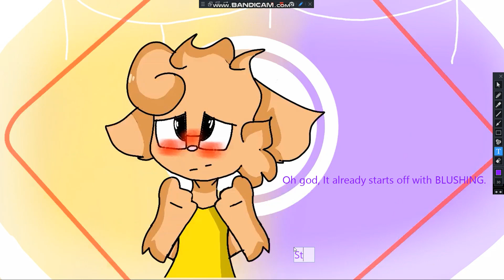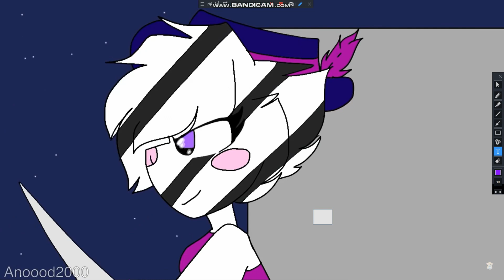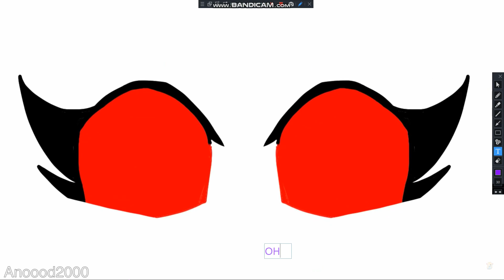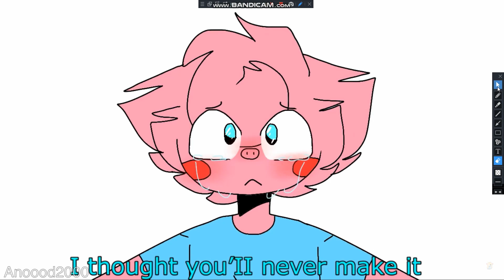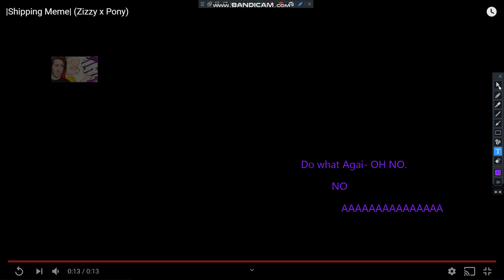Zizzy Reacts To Pony x Zizzy ships (PART TWO!!!)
I DO NOT OWN DA MUSIC NOR THE VIDEOS IN DA VID.